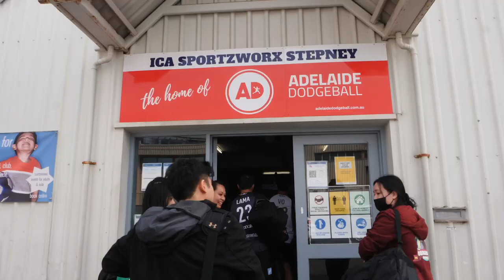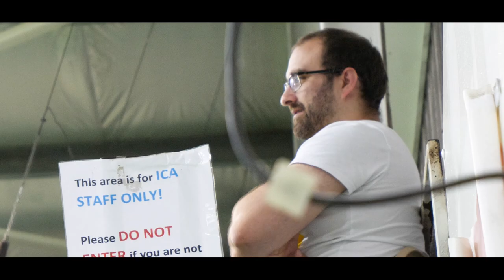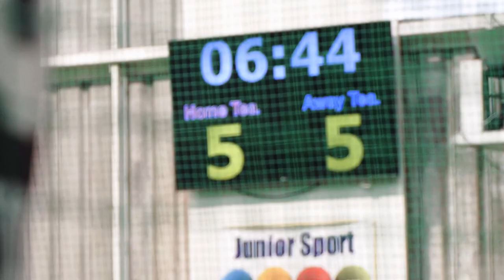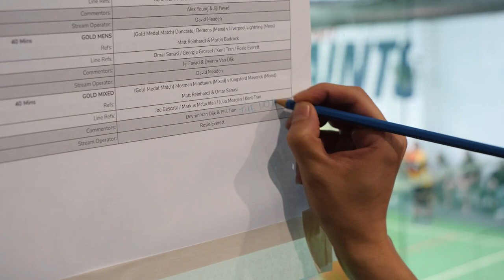Interviewing the BEST Dodgeball Players In Australia | ADC 2022 VLOG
Last week Phil and I went to the Australian Dodgeball Championships in Adelaide South Australia. We got to meet and talk with some of the best dodgeball players in Australia asking them for their best advice about all things dodgeball (full interviews coming in the future)

Grab some popcorn, sit back and enjoy the vlog!!

TIMESTAMPS:
0:00 - ADC Day 1 Intro
0:50 - Staying calm on court (Niko)
2:14 - Devrim Vice President of ADF
3:34 - Dodgeball Dudes MERCH!!
4:15 - How to practice accuracy (Ashley)
5:09 - Best tip for beginners (Ainsley)
5:53 - The dudes try out CLOTH DODGEBALL!
8:26 - Dodgeball in the next 10 years (Cam)
9:57 - Advice for WOMEN in dodgeball
11:41 - Day 2 and Day 3 update
12:17 - Tips to prevent injury and warming up (Nikki)
13:08 - Thoughts on the tournament
14:17 - 2 different ways to catch a ball (Simone)
15:37 - Mens Final game
15:55 - Western Australia dodgeball scene (Jake)
16:44 - You have 3 catching zones
17:41 - Grand final match
18:17: Medal Ceremony